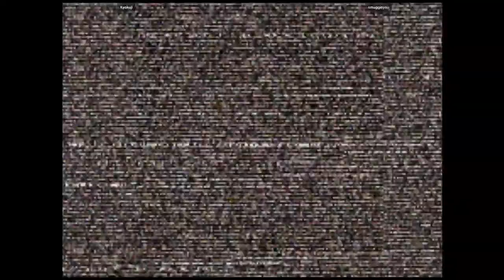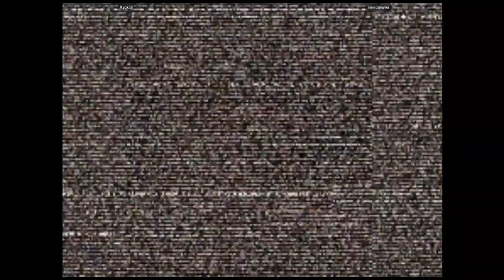CVS2 🕹 Kyokuji VS smugginyou | 🇨🇦🇺🇸 Fightcade Online Retro Games